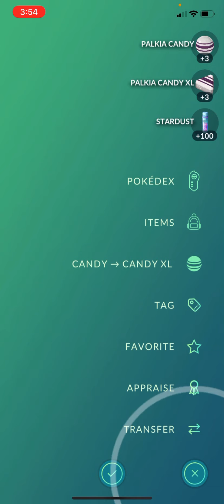There was 7 people in the Raid and now there 5 soo IDK why they Back out?? Palkia Raid 😢